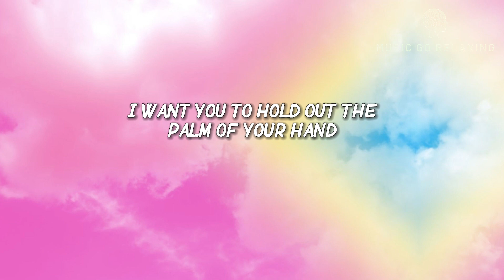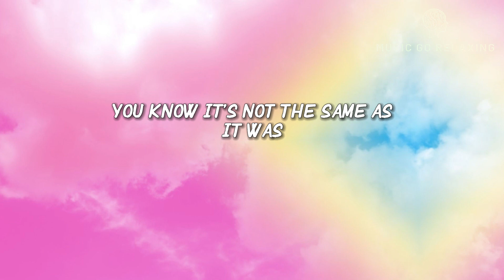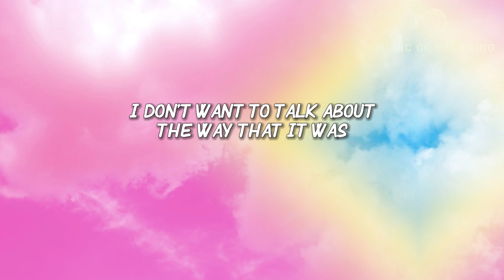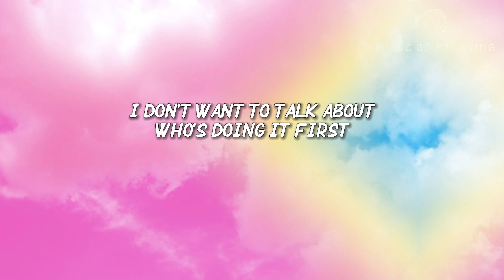Harry Styles - As It Was (Lyrics)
[Outro]
(Hey)